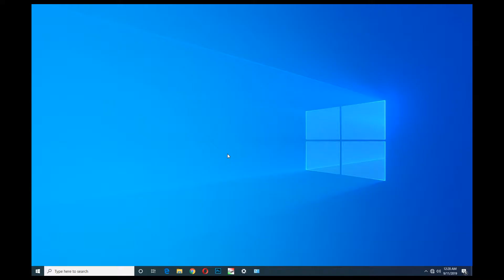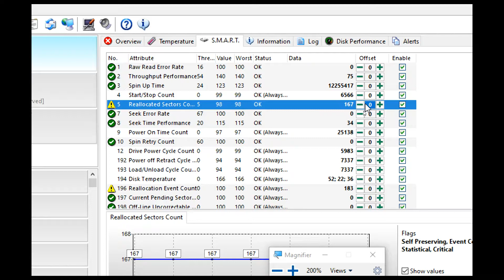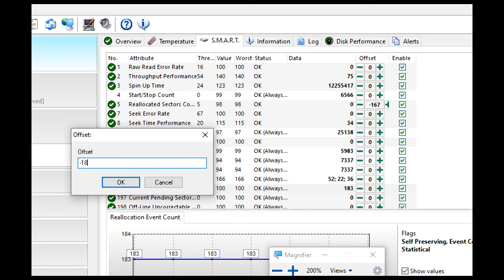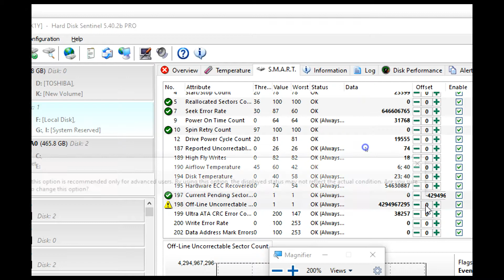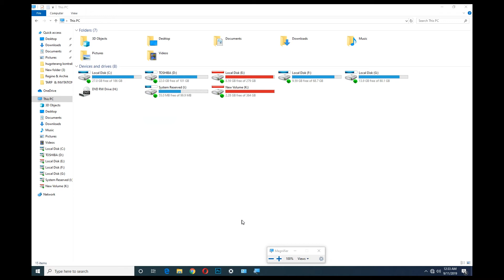How to fixed Hard disk using Hard disk Sentinel